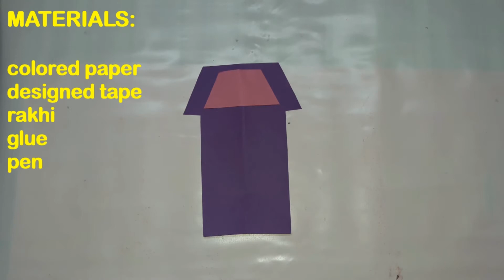RAKSHA BANDHAN CARD WITH RAKHI | EASY CARD MAKING | HANDMADE CARD MAKING AT HOME | GREETINGS CARD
This video is card making idea for Raksha Bandhan at home.

Happy Hands Making! I hope you will like it!

DIY Greetings Card,
Raksha Bandhan Card,
Card Making At Home,
Card Making Tutorial,
Card With Rakhi,
Homemade Card,
Homemade Greetings Card,
Best Out Of Waste,
Recycle Craft,
Best Out Of Waste Craft,
Best Out Of Waste Card,
Happy Rakhi,
Happy Raksha Bandhan,
Personalized Card Making,
Personalized Greetings Card,
Hands On Happy Hands,
Art,
Craft,
DIY,
Indian Festival,
Brother And Sister,
India Celebration,
Raksha,
Bandhan,
Creative Card,
Unique Card,
Beautiful Card,
Cheap Card,
Card For Brother,
Rakhi,
Art And Craft Card,
India,

Music Background Credit:
Happy Slaps Back The Whole Other Pop | Happy